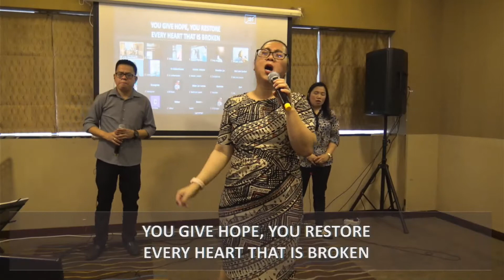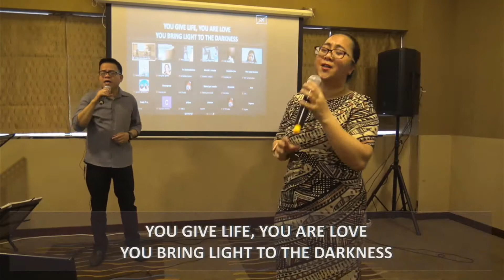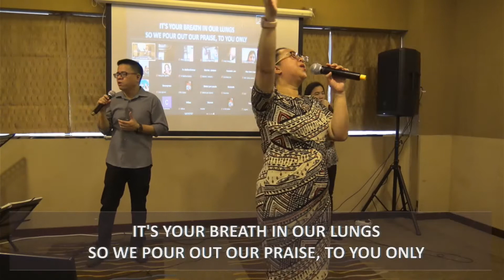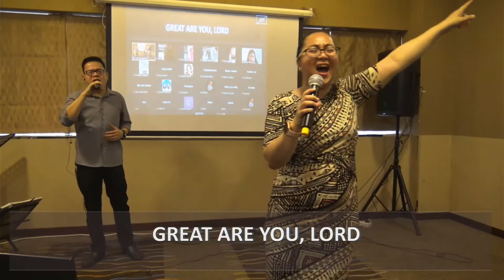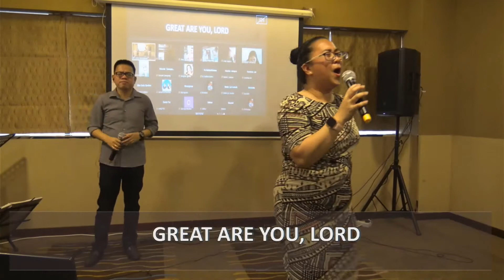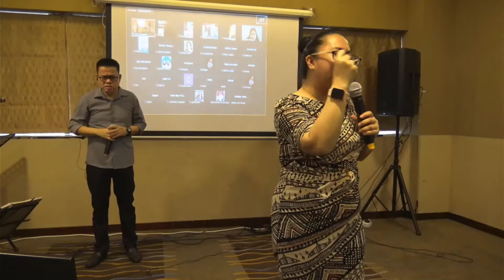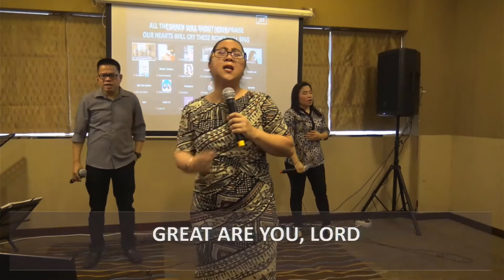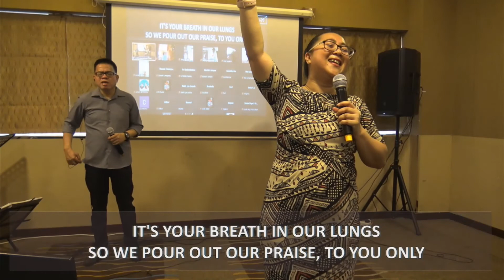GREAT ARE YOU LORD | Worship Service